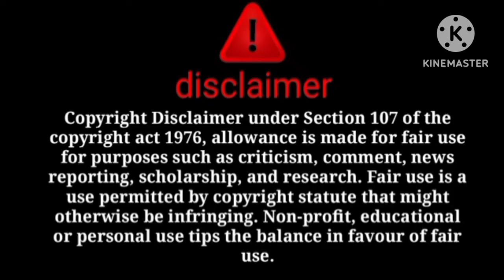dilbar ke support me hy fatima ke khilaf video proof😳assalam walekum